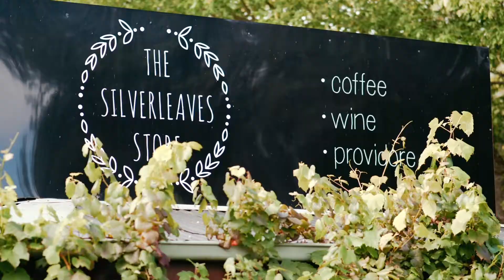6 Woodland Avenue, Silverleaves